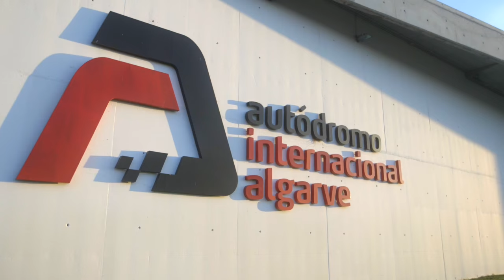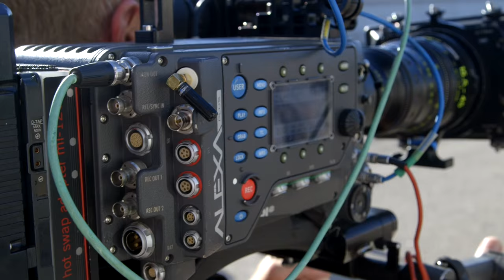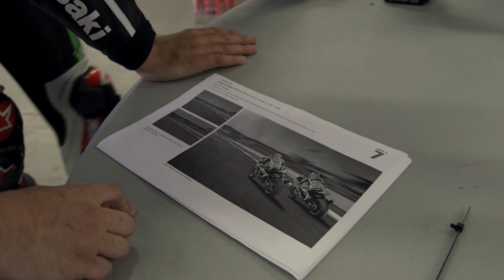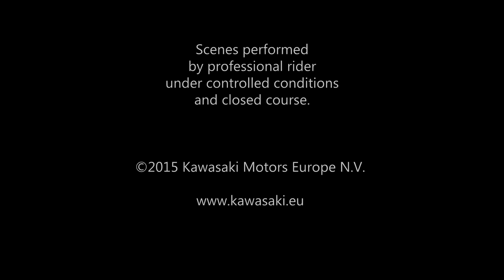Behind The Scenes - Ninja ZX-10R Photo & Film shoot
Following the successful world launch of the 2016 Ninja ZX-10R and its current domination of the WorldSBK Championship, Kawasaki has released a making of film giving a unique “behind the scenes” look at the dramatic official promotional photo and video starring the riding talents of reigning World SBK champion Jonathan Rea and one of the fastest ever riders around the famous Isle of Man TT course, James Hillier.